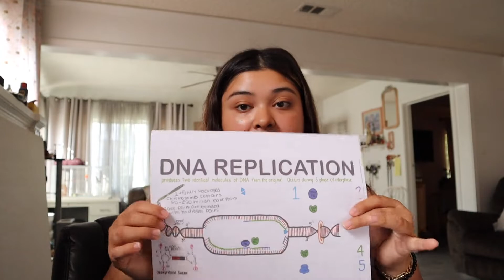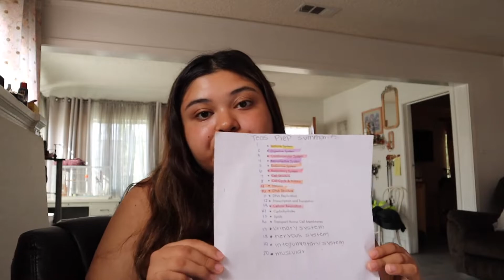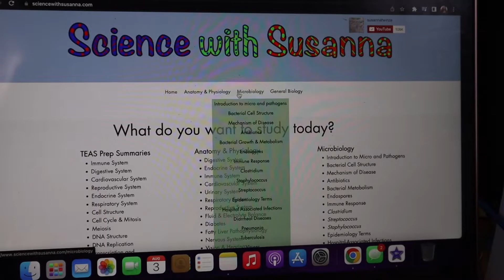STUDY THE SCIENCE SECTION WITH ME AND APPLYING TO MY FIRST NURSING SCHOOL!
I am currently a college student studying for my Teas exam, got my AA and am currently waiting to get transferred out to a nursing program.

A little bit about myself, I am 21 years old my birthday is December 3rd I got my AA and am currently transferring out to a different school for a nursing program. My hobbies are making youtube videos and spending time shopping with my mom. I have 3 dogs, a husky, mixed dog and a yorkie. I also have 2 birds. I am an animal lover and I'm currently on my weightloss journey. I’m striving for a positive mindset everyday and growth. I am a strong believer in faith and I believe with prayer and god anything is possible.